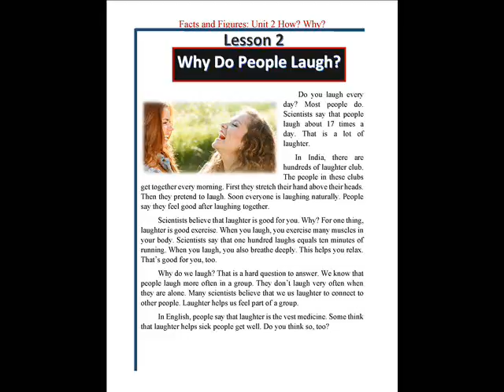Facts and Figures Third Edition: Unit 2 How? Why? Lesson 2 Why Do People Laugh?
Why Do People Laugh?

Do you laugh every day? Most people do. Scientists say that people laugh about 17 times a day. That is a lot of laughter.
 In India, there are hundreds of laughter club. The people in these clubs get together every morning. First they stretch their hand above their heads. Then they pretend to laugh. Soon everyone is laughing naturally. People say they feel good after laughing together.
 Scientists believe that laughter is good for you. Why? For one thing, laughter is good exercise. When you laugh, you exercise many muscles in your body. Scientists say that one hundred laughs equals ten minutes of running. When you laugh, you also breathe deeply. This helps you relax. That’s good for you, too.
 Why do we laugh? That is a hard question to answer. We know that people laugh more often in a group. They don’t laugh very often when they are alone. Many scientists believe that we us laughter to connect to other people. Laughter helps us feel part of a group.
 In English, people say that laughter is the vest medicine. Some think that laughter helps sick people get well. Do you think so, too?